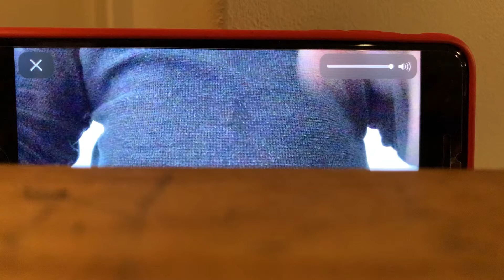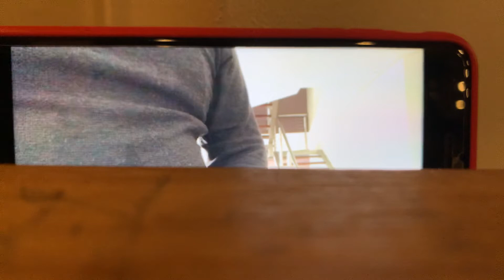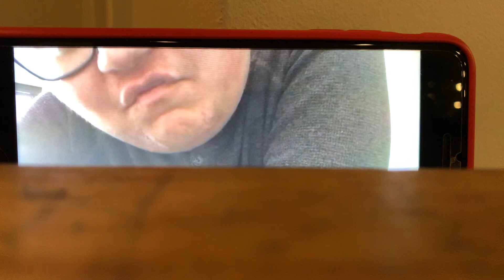Jonathon’s Nursery Rhymes Soundtrack Part 5